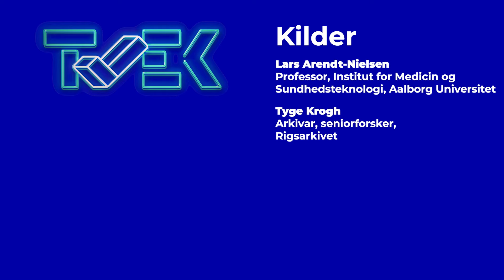Hvad er den værste måde at dø på?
Vi skal alle sammen herfra før eller siden, så for en god ordens skyld er det rart at vide: Hvad er den værste måde at dø på? Få svaret i dagens video og tag med på en tur til Frankrig i 1700- tallet.

♦︎ ♦︎ ♦︎ ♦︎ KILDER ♦︎ ♦︎ ♦︎ ♦︎
Til denne video har vi talt med følgende forskere:
Lars Arendt-Nielsen
, professor, Institut for Medicin og
Sundhedsteknologi, Aalborg Universitet

Tyge Krogh, arkivar, seniorforsker,
 Rigsarkivet

♦︎ ♦︎ ♦︎ ♦︎ CREDITS ♦︎ ♦︎ ♦︎ ♦︎
Speak: Kristian Højgaard Nielsen
Tilrettelæggelse:  Kristian Højgaard Nielsen
Postproduktion: Kristian Højgaard Nielsen
Grafisk identitet: Holy Moly
Øvrig grafik & motion graphics: Kristian Højgaard Nielsen
Redaktionsledelse: Malene Plank Sommer

♫♫♫♫ Musik og lyd ♫♫♫♫
Freesound.org:
Mysterious-background-music-orchestra af migfus20
Intro-1r21b af setuniman
Drone-background-music af migfus20